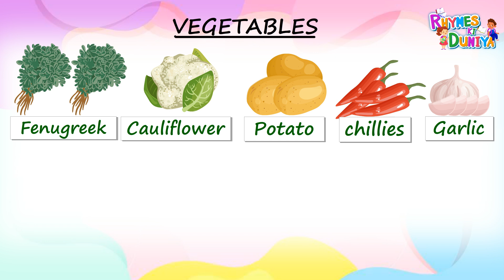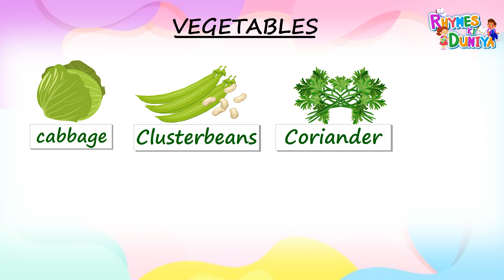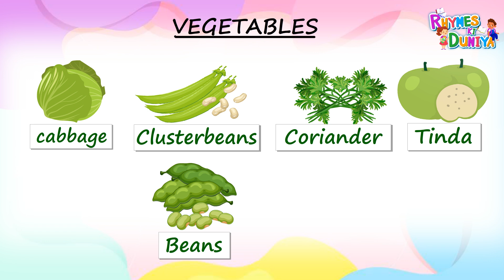Vegetable Names Made Easy: Fun Learning for Kids! Let's Get Veggie! Fun Names for Little Learners!